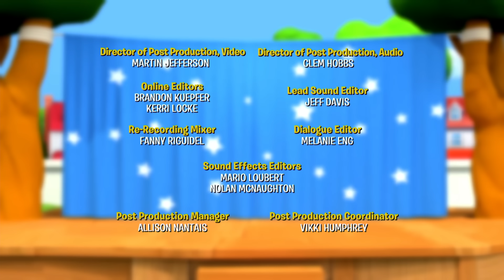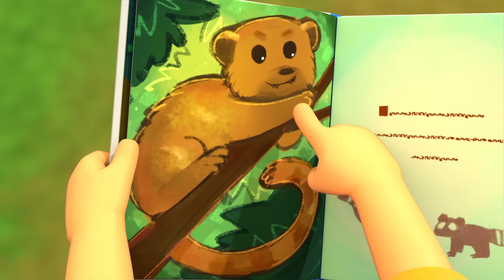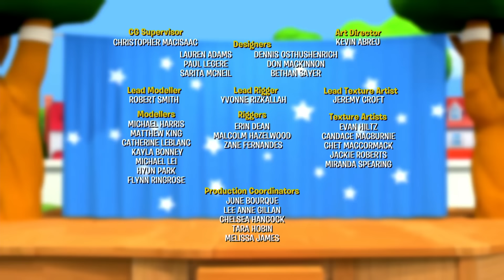Fisher Price Little People ⭐Little Firefighter ⭐New Season! ⭐Full Episodes HD ⭐Cartoons for Kids